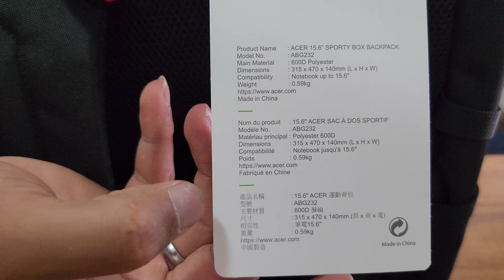Acer Mochila de Notebook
Link s